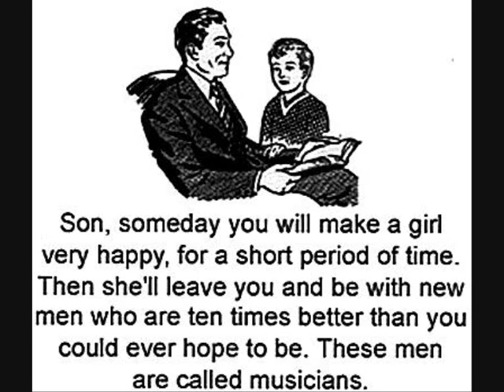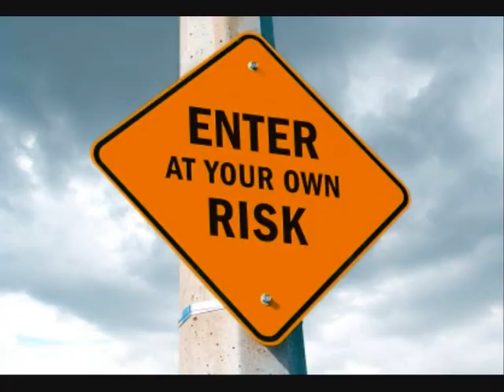Uncle Frank - Adventures Part 1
THE MAKE IT NICE BROTHERS- FUN LOVIN' UNCLE FRANK BENBINI AND BLUE STEELE, BATTLE AGAINST THE CLOCK TO MAKE IT IN TIME TO MEET UP WITH THE FUN LOVIN CRIMINALS TOUR BUS IN BELGIUM.. BUT WITH THE RIDDLER ON THEIR SIDE - WHAT COULD POSSIBLY GO WRONG? AND WHO IS THE RIDDLER ANYWAY? DR SHAM INTRODUCES THE MAYHEM, IN THE MAKE IT NICE BROTHERS DOCUMENTARY ABOUT LIFE ON THE ROAD. COULD YOU HANDLE BEING RIDDLED?!